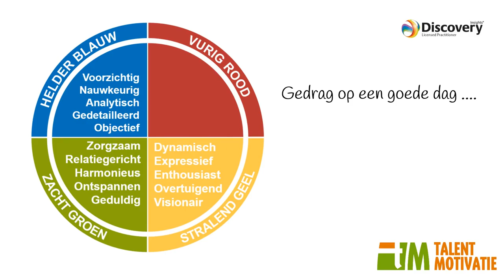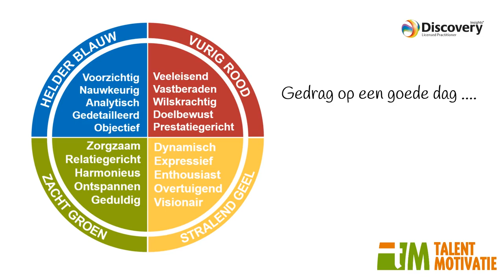Insights 4 kleuren TalentMotivatie